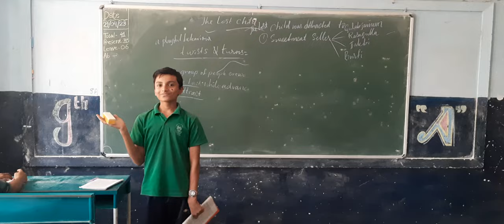The Lost Child(Role Play)